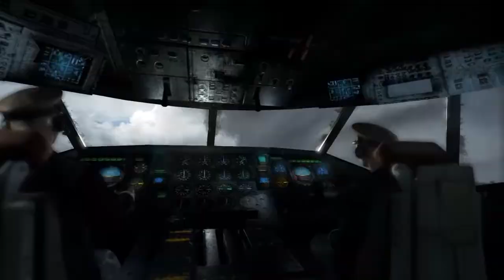Let's Play Metro Last Light #4 (Deutsch/German) [HD 720p] - Durch die Tunnel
Herzlich Willkommen zu unserem Let's Play von METRO LAST LIGHT !

Ihr werdet hier in eine Welt mit Martin eintauchen vom zerstörten Moskau und dessen restlichen Überlebenden die sich in der Metro
versteckt halten und versuchen jeden Tag einfach nur zu Überleben. Wir schreiben das Jahr 2034 und es kann natürlich keinen anderen geben als Artjom
der sich Quer durch die Metro bewegt um einen Auftrag zu Erfüllen.

Schaut euch das LP mit an und findet heraus wie es ausgeht :)

viel Spaß dabei wünscht euch das TheKaiMaLP team ^^